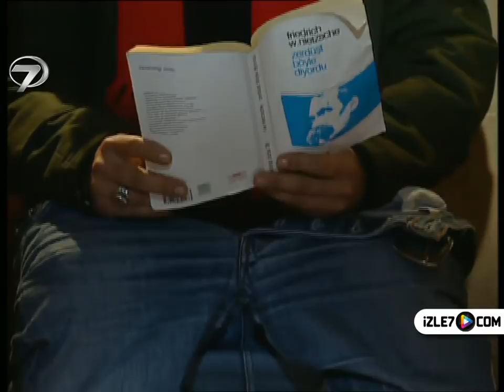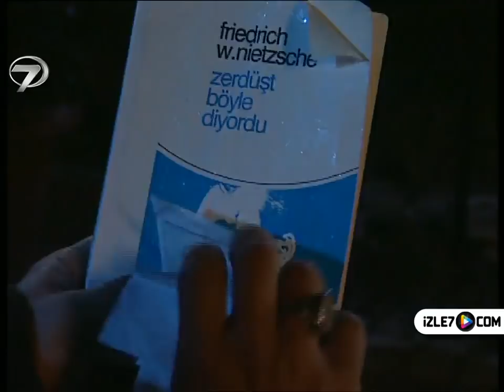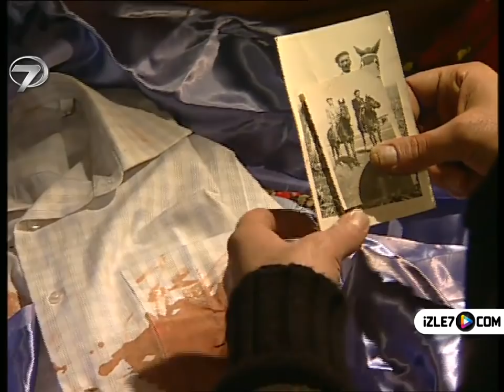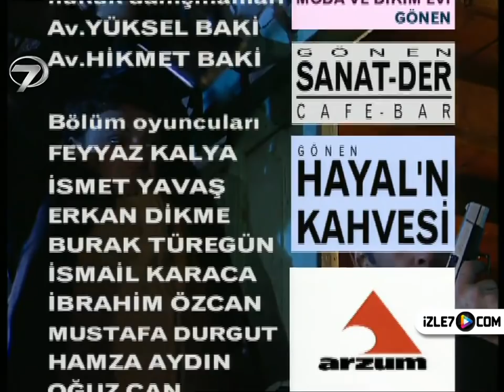MİHRALİ - 17. BÖLÜM